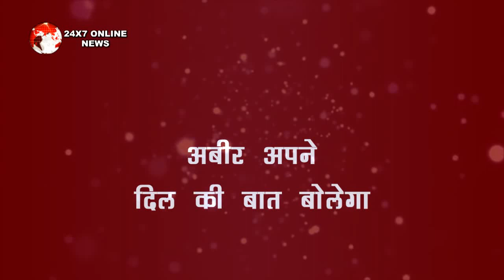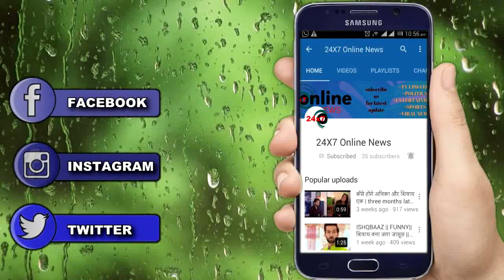YRHPK || DR. के इस खुलासे से मिनाक्षी और कुणाल के सामने आएगा ये गहरा राज़ बदलेगी पूरी कहानी